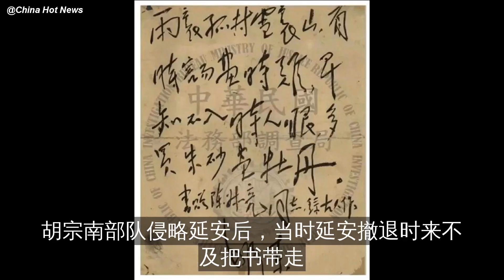中国台北发现毛主席亲笔诗词，堪称“孤本”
中国台北的北宜公路边有一间“特藏室”，书库内珍藏着民国时期毛主席的亲笔诗词孤本
台媒今天报道称，经鉴定，该诗词确为毛主席亲笔书写
报道称
毛主席这首亲撰诗词堪称“孤本”
格律取自南宋诗人李唐作品
书……